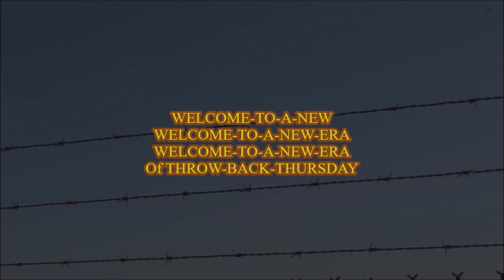✈-HD)-T-B-T-2020: THE-EMBRAER-EMB-A-29-SUPER-TUCANO-September-2020-Coverage-©-2020.wmv-✈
(✈) – |"HELLO-MY-FELLOW-AVIATION-FRIEND'S"|
We Have Now Entered into the final year 2020 of The A-29-Super-Tucano-Training-Mission. I Have Decided to take The A-29-Super-Tucano's off of my movies and decide to make them into a Throw Back Thursday Segment Leading up to a Special Surprise on Christmas Day. These Throw Back Thursday Video's are set to air on Thursday December 24th, 2020. Times are as Followed. It has been a Pleasure of watching them fly the Georgia Skies for a good 5 Years. This Aircraft sure has been getting a whole lot of view's since it 1st burst onto the scene on my Youtube Channel Back in 2014. I sure am going to miss them.

(✈) – |THE-FOLLOWING|
2. This Bell will Alert You when a New Video is Posted or is about to Air.
4. – If you have any Comment's or Question's Write Them Down In The Comment Section Below.